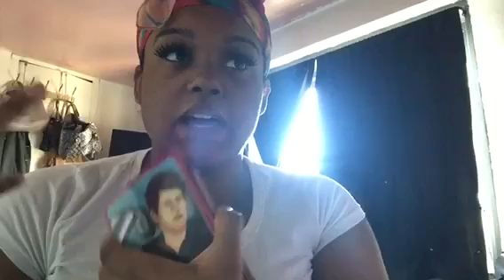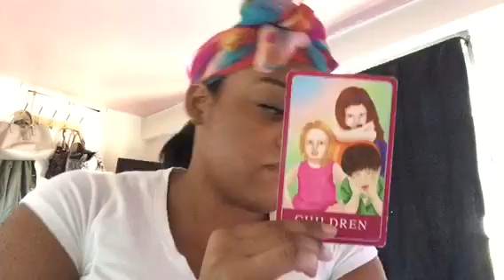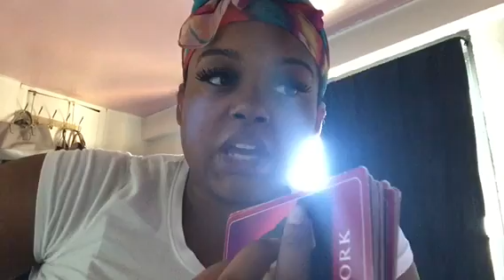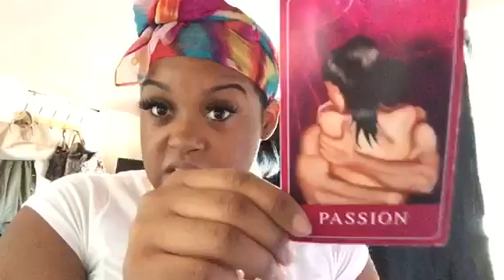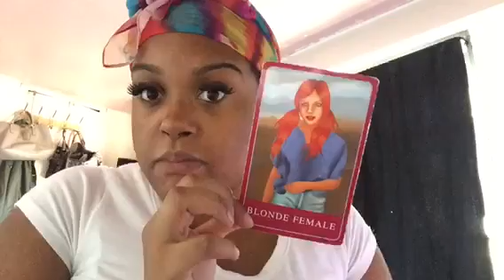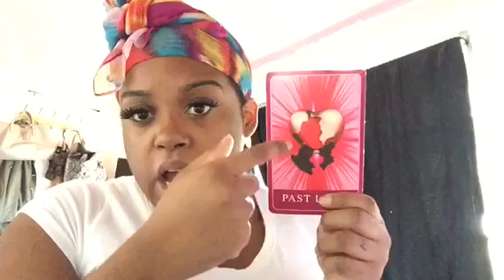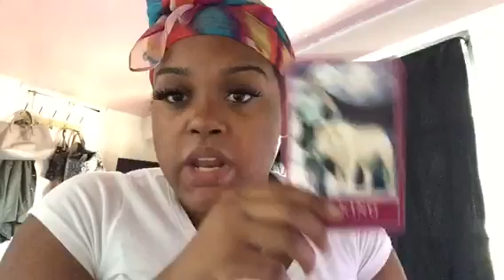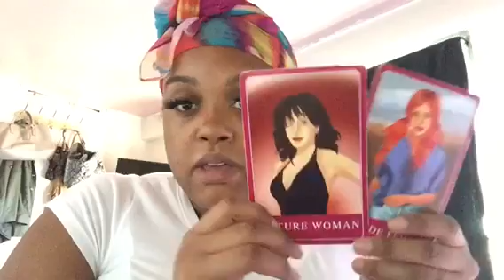Matt Lauer Reading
Did he really do it ?

Beauty Instagram: @beautybyzuny

What celebrity or news topic should I do next?

Do you want your own personal reading?

Over the phone or Instagram message